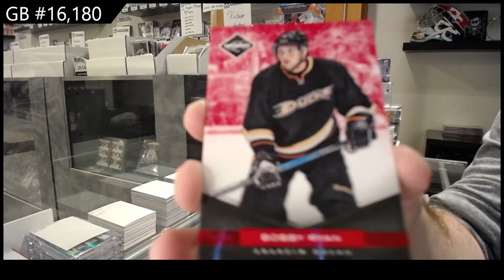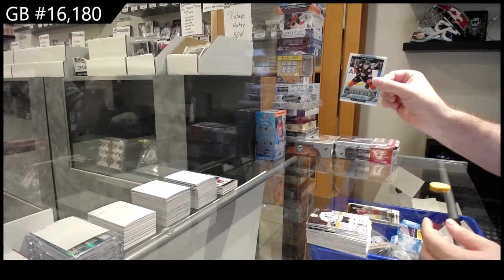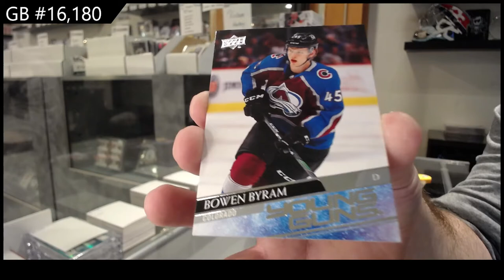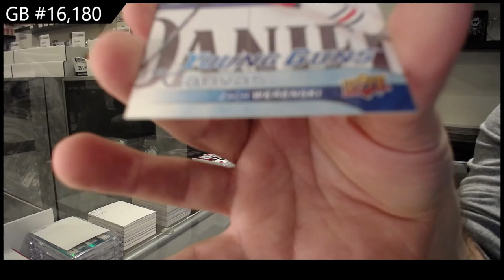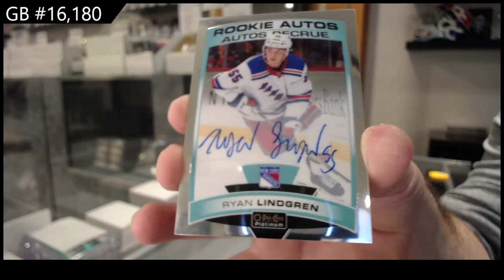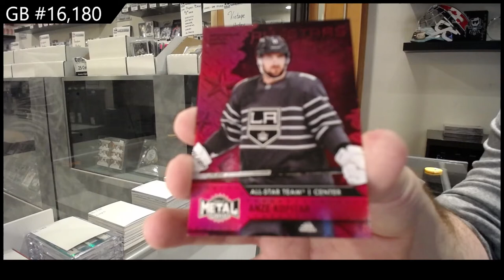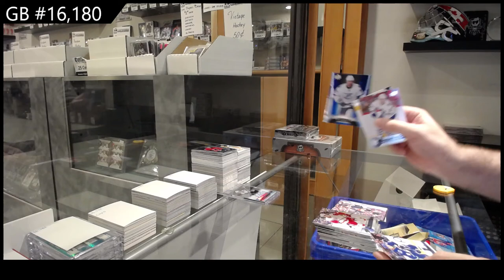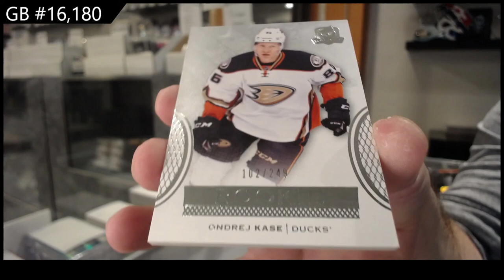Sunday Night Monster Hockey Box Break With 16-17 The Cup - C&C GB #16,180